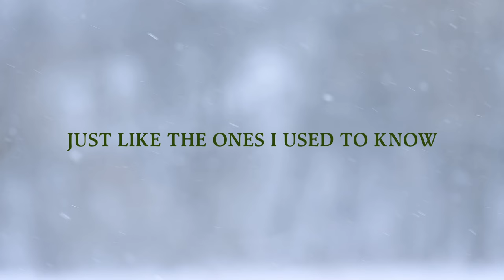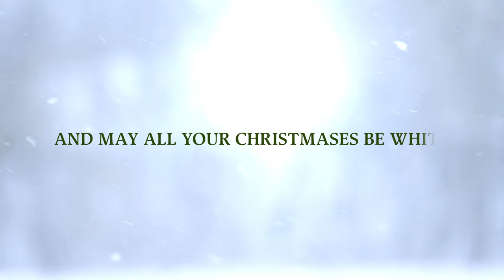Martina McBride - White Christmas (Official Lyric Video - Christmas Songs)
Official Lyric Video  of "White Christmas" by Martina McBride🎄